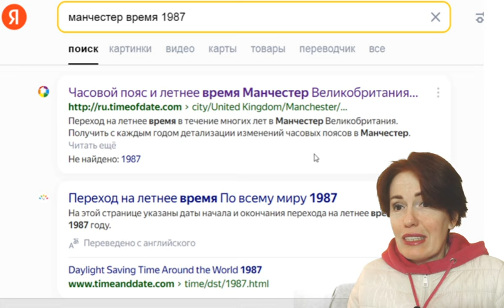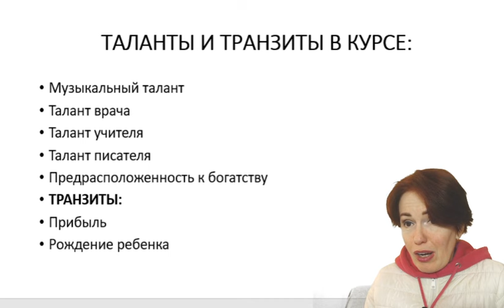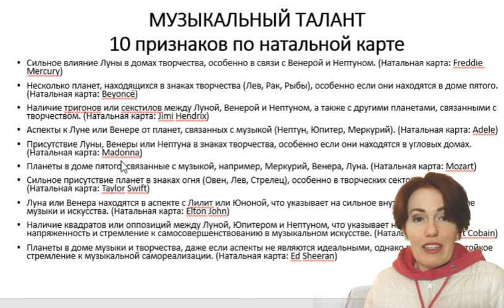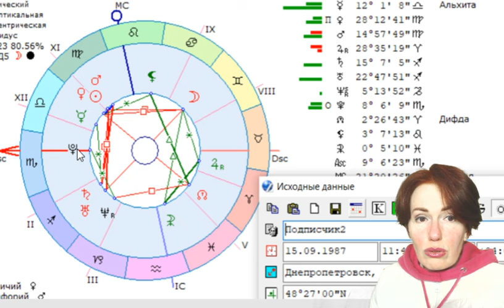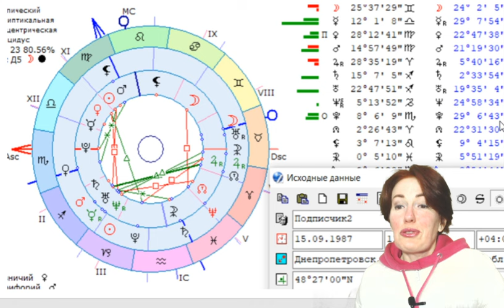Разбор подписчиков. 1 часть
Инстаграмм @filatova_fiziognomika